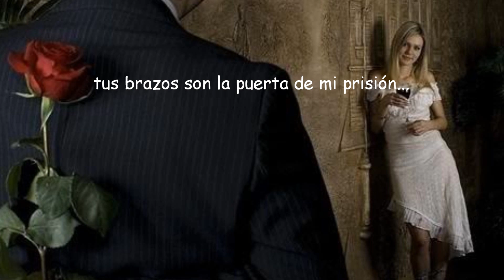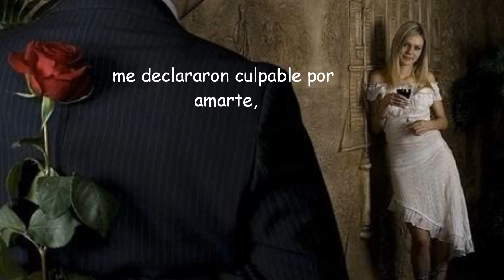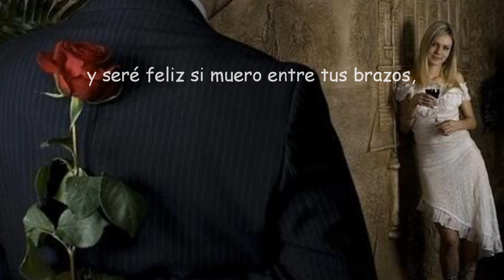PRISIONERO DE TU AMOR. eliasss....wmv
Tu eres mi cárcel...
como salir de ti,
tus brazos son la puerta de mi prisión
me has condenado a cadena perpetua.